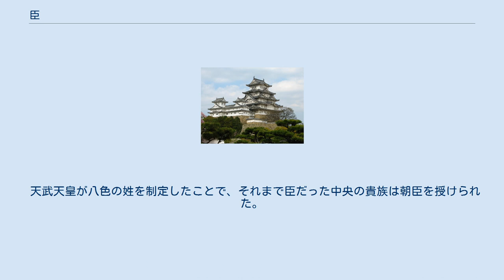臣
臣（おみ）は、ヤマト王権で使われていた姓（かばね）の一つで、姓の中では連と並んで高位に位置していた。
古くは使主とも表記される。
語源には諸説あるが、身体ならびに人格を意味する「ミ」に指小辞の「オ」をつけたもの（すなわち「小身」）とする説が有力である。
『日本書紀』などの官撰史書では、臣姓の多くを継体天皇以前の天皇から別れ出た氏族とする。
また、有力七氏族は系譜上武内宿禰を共通の祖としている。
 臣の姓を称した氏族には、蘇我氏、巨勢氏（巨瀬・許勢）、紀氏、平群氏、葛城氏、波多氏、阿部氏、穂積氏等がある。
また、地方でも有力な豪族に対しては臣の姓を名乗ることが許されている。
これらの豪族は主に奈良盆地周辺の地名を氏の名としていることから、臣の姓はもとは皇室に従属し、ともに連合政権（ヤマト王権）を形成した畿内周辺の豪族に与えられたものと考えられている。
臣の姓を名乗る氏族の中で最も有力な者を大臣（おおおみ）と呼び、国政を預けられた。
一方連（むらじ）の姓を名乗る氏族の中で最も有力なものを大連（おおむらじ）と呼んだ。
 天武天皇が八色の姓を制定したことで、それまで臣だった中央の貴族は朝臣を授けられた。
臣の姓は存続したが、上から6番目に格下げとなり、主として地方豪族が保持する姓となった。